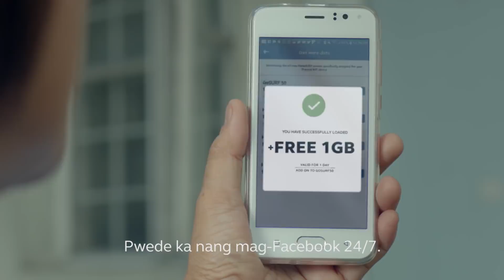Globe At Home Prepaid WiFi: HomeSurf15 with FREE 1GB (Umuwi Ka Na Baby)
Now it's time to move on...